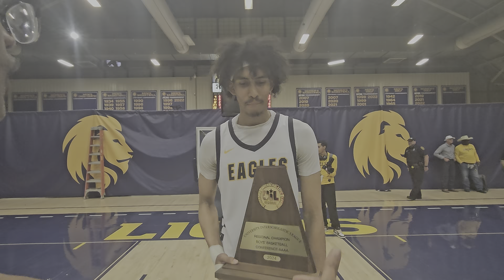Post Game Interview with Doryan Onwuchekwa 6'11 F 2024 Faith Family Academy